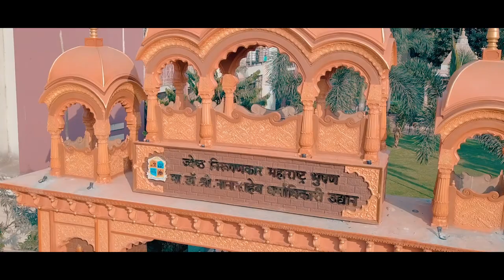Dr Nanasaheb Dharmadhikari Udyan Thane